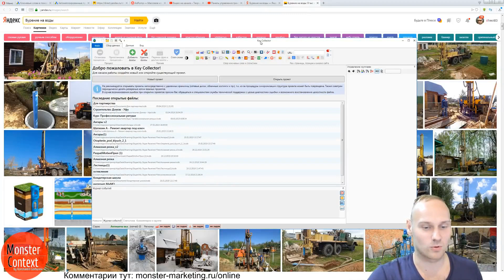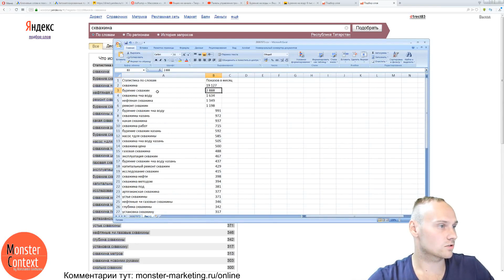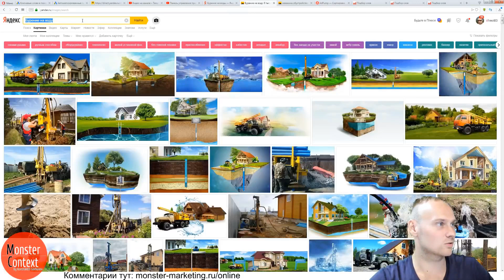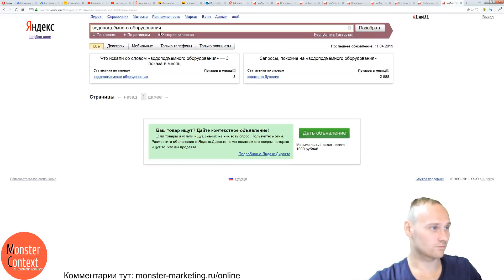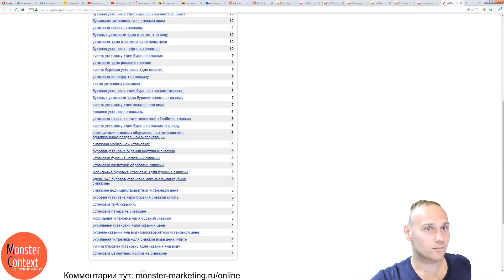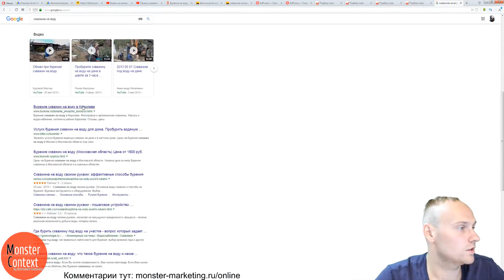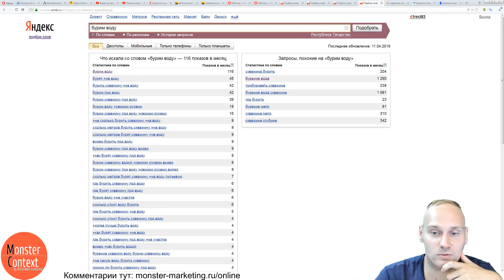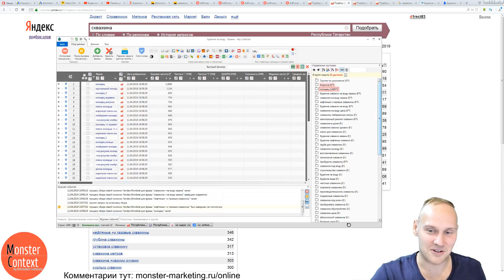Часть 2. Сбор масок ключевых фраз, парсинг ключей с помощью Key Collector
Отрывок из Бесплатного реалити-шоу "Настройка контекстной рекламы в прямом эфире".